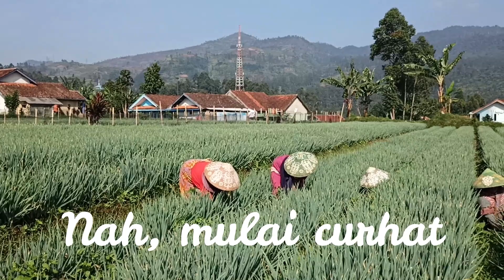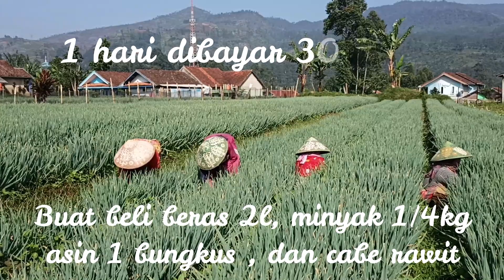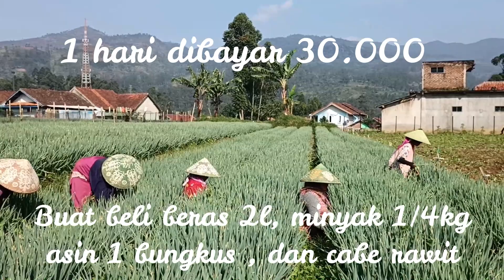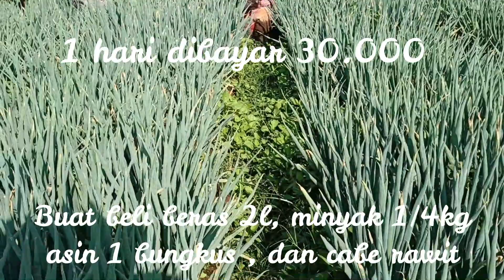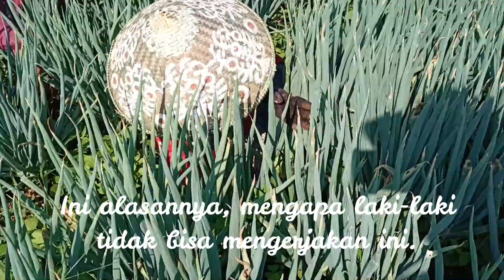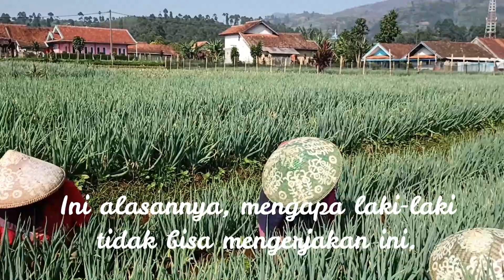BELAJAR BERTANI, CURHATAN IBU IBU BURUH TANI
Berapapun bayarannya tetap bekerja dengan baik. Berapapun banyak uang yang didapat dipergunakan dengan sebaik-baiknya. Buruh tani tidak mau dibayar lebih dahulu sebelum selesai bekerja. Itulah pelajaran yang bisa didapat dari Curhatan ibu-ibu buruh tani.